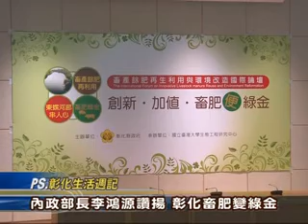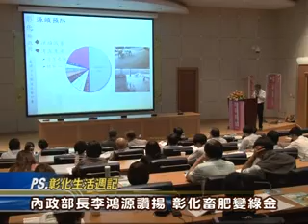102-06-26 畜產餘肥再生利用與環境改造國際論壇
彰化縣政府於26日於交通部國際會議中心舉行「畜產餘肥再生利用與環境改造國際論壇」，彰化縣長卓伯源、內政部長李鴻源、農委會畜牧處處長黃國青與會，邀集國際水與氣候變遷召集主席漢克先生(Henk van Schaik)、聯合國水利環境學院(UNESCO-IHE)餘肥再生利用專家藍斯教授(Piet Lens)等人共同參與。卓縣長表示，「東螺創新加值園區」是國內首座由地方政府出資，於經管土地上設立的先導性示範廠區，直接取用中小型養豬場豬糞尿原液來進行一連串的處理與轉化利用，避免中小型養豬場須另外購置機具的成本，不會增加養豬業者的負擔，又可解決養豬場的污染問題。李部長致詞也讚揚彰化有獨到的眼光，創新發展出此一成功的模組。